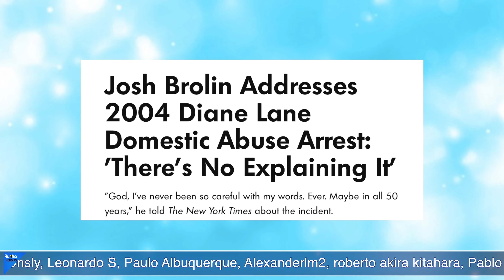O MOTIVO VAI TE SURPREENDER! DISNEY PLANEJA DISPENSAR ATOR SEJA QUAL FOR O RESULTADO DO CASO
Pablo Peixoto do Qu4tro Coisas fala sobre os rumores de que Disney planeja demitir Jonathan Majors seja qual for o resultado do caso.

1- entre os Membros Torcedores
1- entre os Membros Proprietários
1- entre os Membros Beneméritos

O sorteios será realizado após o número de membros do canal superar 500 na soma